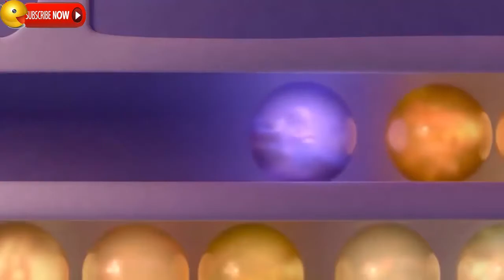Inside Out - Official US - Most Memorable Moments #2